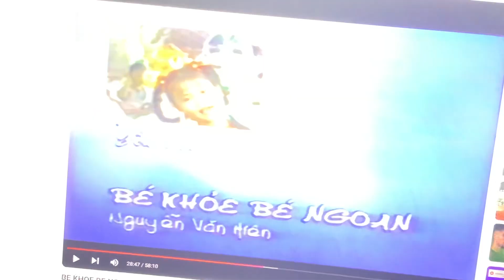Oops! You’re out!